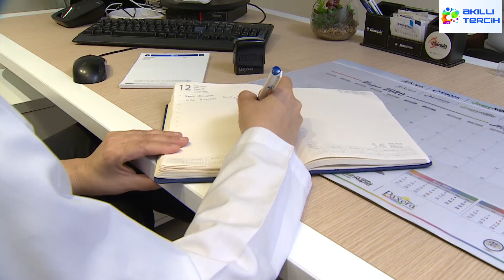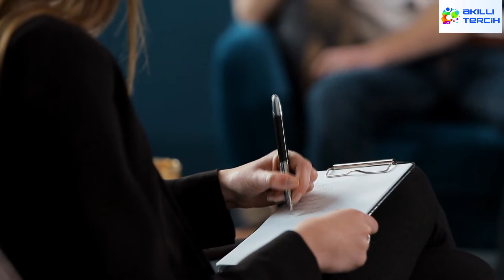Psikoloji Bölümünün Geleceğinde Ne Var?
15 yıldır Türkiye’nin en çok dijital içerik üreten ve izlenen eğitim programı Akıllı Tercih, 1 Haziran'dan itibaren hafta içi her gün saat 20:00'de Youtube'da sizlerle.